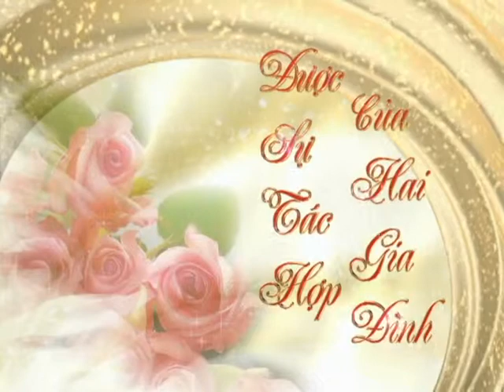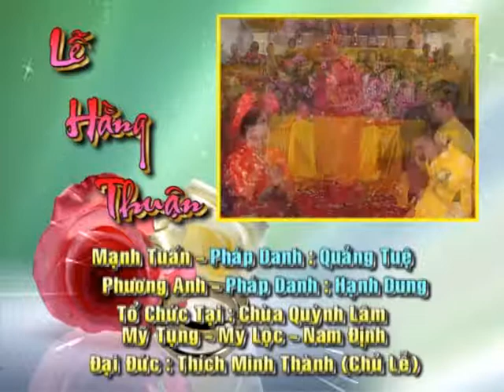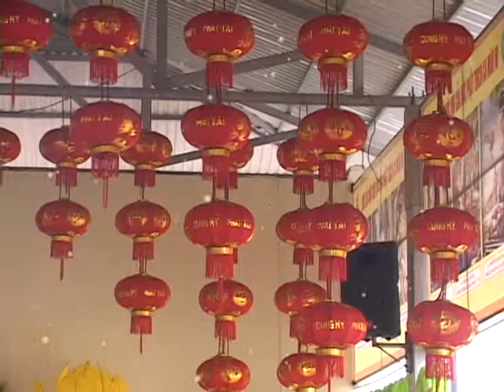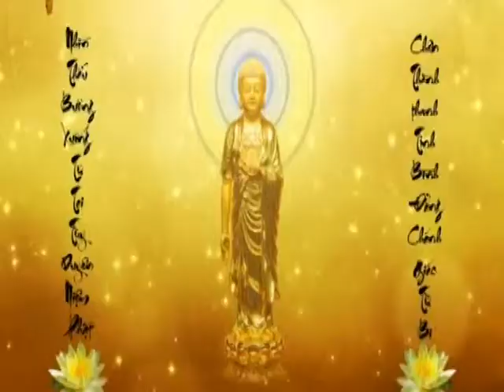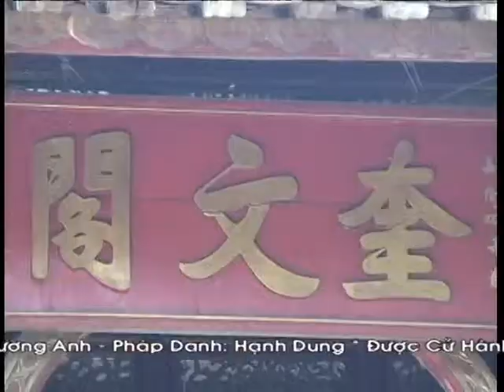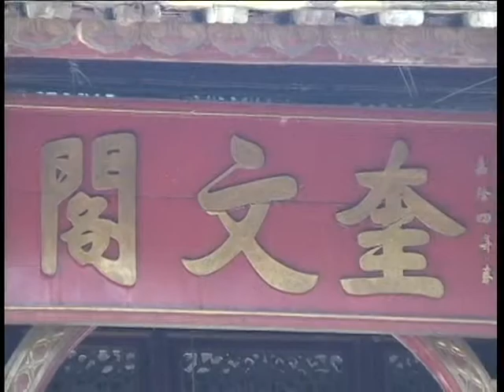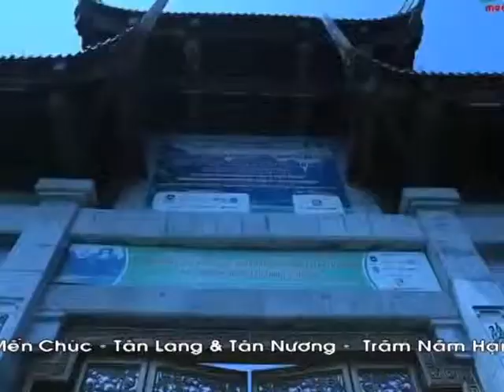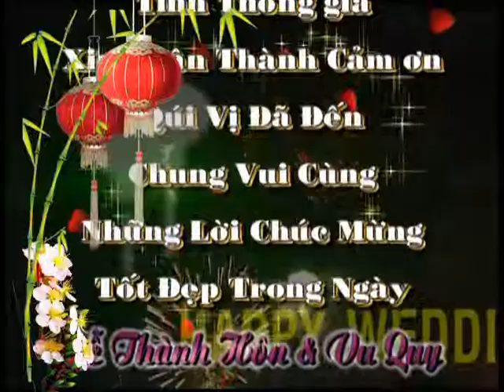LỄ HẰNG THUẬN: MẠNH TUẤN SÁNH DUYÊN CÙNG PHƯƠNG ANH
Đại lễ được tổ chức tại: Chùa Quỳnh Lâm - Mỹ Tụng - Mỹ Lộc - Nam Định
(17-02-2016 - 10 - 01 Năm Bính Thân)
Mạnh Tuấn - Phương Anh
Pháp danh Quang Tuệ - Pháp danh Hạnh Dung
Chủ lễ: Đại Đức Thích Minh Thành
Siêu Thị Thành Vân 184 Hai Bà Trưng - P. Bà Triệu - TP. Nam Định + 246A Trần Hưng Đạo - P. Bà Triệu - TP. Nam Định + 108 Hàng Đồng - P. Bà Triệu - TP. Nam Định.